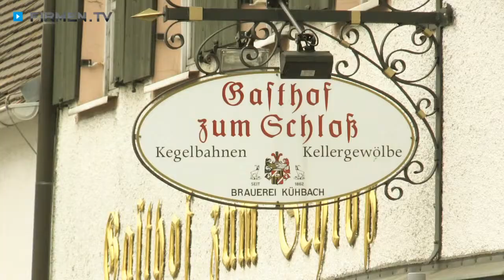Restaurant Gasthof zum Schloß in Friedberg-Stätzling - Gaststätte mit Kegelbahnen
Wenn sich Ihre Durchlauch, die Kässpatzen, und Ihre Majestät, das  Allgäuer Schnitzel, ein kulinarisches Stelldichein geben, könnte es sein, dass Sie im Gasthof zum Schloß in Friedberg-Stätzling zu Tisch sitzen.

Das Restaurant im Landkreis Aichach-Friedberg mit dem unnachahmlichen Flair lädt Sie zu einer Reise durch die Köstlichkeiten der bayrisch-schwäbischen Küche ein. Dabei setzt der im ehemaligen Schloß Stätzling gelegene Kulinarik-Treff bei seinen Kreationen ausschließlich auf frische und hochwertige Produkte aus der Region wie etwa Fleisch vom Wittelsbacher Weideochsen.

Darüber hinaus kann man in dem altehrwürdigen Gemäuer des Mitglieds der Spezialitätenwirte im Wittelsbacher Land im wahrsten Sinn des Wortes fürstliche Feste feiern.

Und wer nach dem köstlichen Mahl in dem Gasthaus alle Neune schieben will, findet für dieses sportliche Unterfangen in der urgemütlichen Gaststätte zwei Kegelbahnen vor.

Der Gasthof zum Schloß Stätzling – wo es so vorzüglich mundet, lässt es sich ungeniert verweilen!

Weitere Infos zum Restaurant Gasthof zum Schloss in Friedberg-Stätzling und den kulinarischen Köstlichkeiten aus der bayrisch-schwäbischen Küche der Gaststätte finden Sie auf

Zum Gasthof zum Schloß in Friedberg-Stätzling finden Sie ein ausführliches Porträt